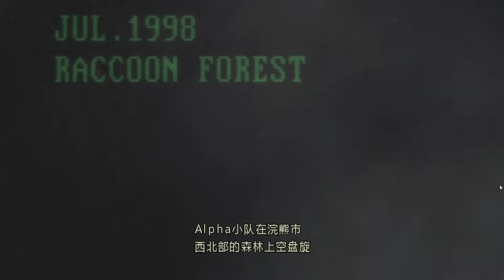電鋸甜心~惡靈古堡重製HD版 Biohazard 試玩一下 茱麗葉砰砰!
這是從2002年NGC上的重製版的再製版，雖然背景是2d的 也沒有重新繪製，但總算有些許的HD化了，老玩家開心，新玩家可以追尋也是不錯的，人物建模還有，打光的特效 很難想像是當年的遊戲
既然是老遊戲，就讓 茱麗葉出來砰砰一下啦~